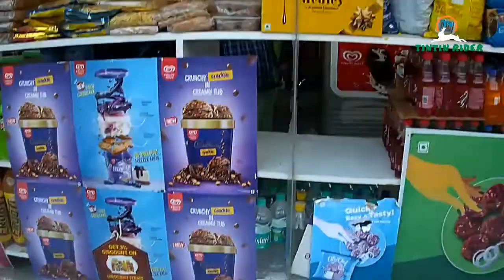A positive mindset brings positive things, Silent Vlog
Riding is my passion. Proud to be a biker.
Ride Hard Ride Safe Ride With Helmet

Purchase women lounge and lingeries from Clovia or use our partner code "smartcart" for additional discount

Follow on facebook page:- @ridertintin
Follow on facebook page:- @amazon top rated products